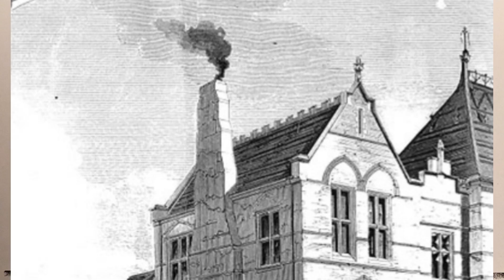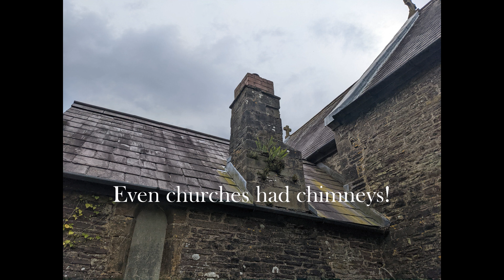Chimneys on Victorian and Edwardian buildings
A short slideshow of chimneys with illustrations from collection of my photographs from west Wales. Enjoy chimney spotting!